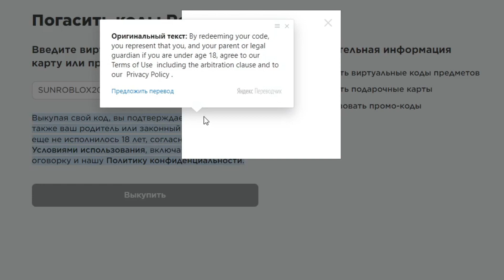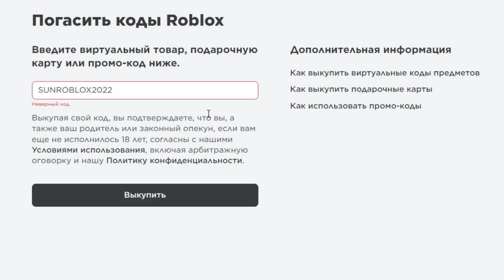+4 *НОВЫХ* Промо-кодов Roblox 2022 ФЕВРАЛЬ (РАБОЧИЕ)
ОПТИМИЗАЦИЯ(НЕ ЧИТАЙ)
роблокс
бесплатные вещи в роблокс
бесплатные вещи в роблокс 2022
роблокс бесплатные вещи
бесплатные вещи роблокс
roblox
как получить бесплатные вещи в роблокс
red cat
бесплатные вещи в роблоксе
бесплатная одежда в роблокс
бесплатные робуксы
новые бесплатные вещи в роблокс
как получить новые вещи в роблокс
бесплатная одежда роблокс
вещи в роблокс
новые вещи в роблокс
робуксы
ред кет
коды роблокс
как получить робуксы
как получить бесплатные вещи в роблоксе
коды в роблокс
рэд кэт
как получить вещи в роблокс бесплатно
ивент роблокс
как получить
как получить робуксы бесплатно
коды на телефоне в роблокс
коды на вещи роблокс
красный кот
бесплатные вещи роблокс 2022
бесплатная одежда роблокс 2022
бесплатные вещи
игра роблокс
одежда в роблокс
как получить бесплатные вещи
бесплатные вещи в roblox
бесплатный скин в роблокс
одежда в роблокс бесплатно
как получить одежду роблокс
как играть в роблокс
роблокс вещи
коды в роблокс 2022
редкет
адопт ми
roblox бесплатные вещи
рэдкэт
роблокс одежда
как поулчить вещи roblox
как поулчить вещи роблокс
роблокс коды
бесплатный скин роблокс
получи бесплатно
как получить бесплатно
новый ивент в роблокс 2022
как получить скины роблокс
бесплатные скины роблокс
бесплатные предметы
free items roblox
как получить вещи в роблокс
zippi
промо коды
роблокс стрим
готовый игрок 2 роблокс
готовый игрок 2
ready player two roblox
ready player two
бесплатная диадема роблокс
роблокс вещи бесплатно
как получить одежду в роблокс бесплатно
зиппи
как получить одежду в роблокс
ивент roblox
промо коды в роблокс
робаксы
новые вещи в роблоксе
люцийка
роблокс ивент
как получить крылья в роблокс
стрим
код роблокс
ивент роблокс 2022
пигги
таувер оф хелл
новые вещи в роблокс 2022
bloxys 2022 roblox
build it play it
bloxys 2022
как получить вещи роблокс
mansion of wonder
ивент
mansion of wonder roblox
mansion of wonder роблокс
ивент роблокс 2022
roblox бесплатная одежда
новый ивент в роблокс
халява в роблокс
как получить бесплатные робаксы
роблокс на телефоне как получить
как взломать роблокс на робуксы
коды на робуксы
как получить цилиндр в роблоксе
роблокс на телефоне
как получить любую вещь бесплатно в роблокс
робуксы на телефоне бесплатно
как получить бесплатно робуксы
роблоксы
как получить роблокс
роблокс
коды в роблокс
roblox
коды на робуксы
роблокс коды
коды роблокс
роблокс бесплатные вещи
бесплатные робуксы
коды в роблокс на вещи
коды в роблокс на одежду
коды на музыку в роблокс
коды роблокс 2022
бабка шоу
бабка шоу коды
роблокс коды 2022
люцийка
коды 2022
роблокс вещи
как получить робуксы
новые коды роблокс
богдан кор
коды на вещи
робуксы бесплатно
free robux
робуксы
коды на робуксы на телефоне
июль 2022
июль 2022 рак
игра роблокс
июль
робуксы на телефоне
пигги
как получить бесплатные робуксы
адопт ми
проверка бесплатных робуксов